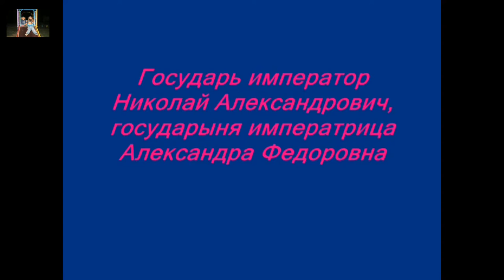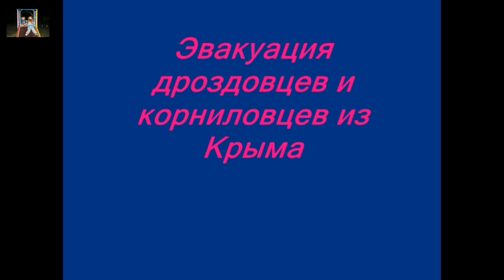Картины, Художник, Белюкин Д. А.,1962 год, Painting, Artist, Belyukin DA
Картины в русской живописи тонко передают культуру народного быта и состояние русской души, настроение которых так точно выражали в своих, ставшими известными, картинах русские художники XIX - XX веков.
Я только начинаю свой путь путешественника, и передо мной ещё много неизведанного. Поэтому, для меня трудно выбрать одно путешествие, которое я бы хотела совершить. Из каждой своей поездки я привожу не только впечатления, но и сувениры и фотографии, которые позднее напоминают мне о весело и интересно проведённом времени. Надеюсь, в моей жизни их будет все больше и больше, как и путешествий, которые мне ещё предстоят.
Для помощи нашему каналу.

Yandex кошелек:
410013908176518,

BTC кошелек
3Hbh6VBWA1MbcmxkABHnM3f4XRnHjtaYxm

Заранее благодарим, и очень признательны в наше трудное время.
Спасибо от меня Виктории и моих, братика Владика и сестрички Татьяны.

Paintings in Russian painting subtly convey the culture of national life and the status of the Russian soul, which is the mood so well expressed in their own, have become famous, paintings of Russian artists of XIX - XX centuries.
I'm just starting his way the traveler, and for me still a lot of unknown. Therefore, it is difficult to choose one journey for me, which I would like to make. From each of his trips I bring not only experience, but also souvenirs and photographs that would later remind me of a fun and exciting time held. I hope that in my life there will be more and more, as well as travel, which I have yet to.

Yandex purse:
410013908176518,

BTC wallet
3Hbh6VBWA1MbcmxkABHnM3f4XRnHjtaYxm

Thanks in advance, and are very grateful to our difficult time.
Thank you from me and my Victoria, Vlad brother and sister Tatiana.